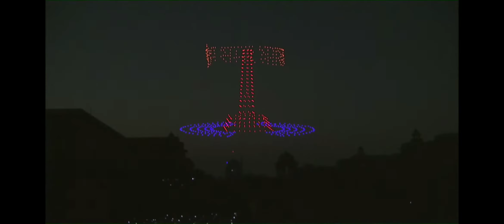Drone Show at Beating Retreat Ceremony 2022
Proud moment for all Indians.
For the first time Drone Show at Beating Retreat Ceremony 2022.